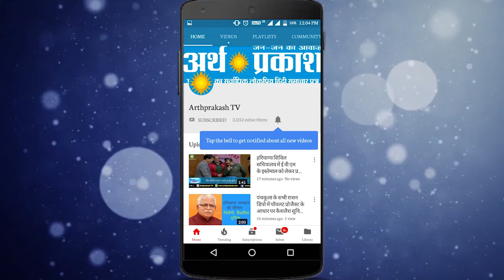WATCH चंद्रमोहन की इस किताब में हैं पंचकूला को पेरिस बनाने का फार्मूला